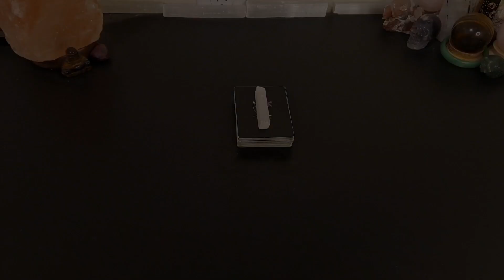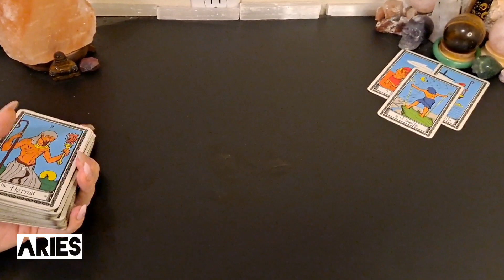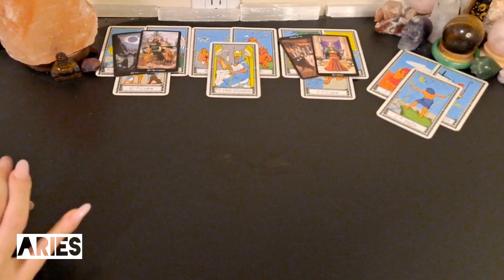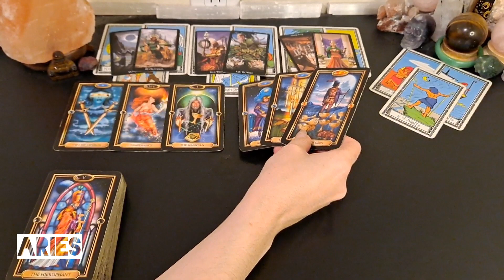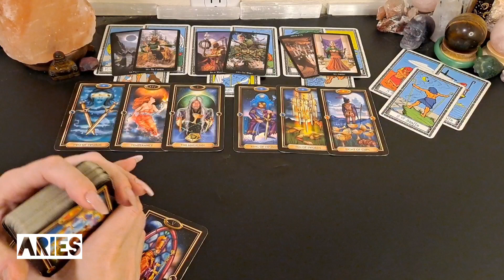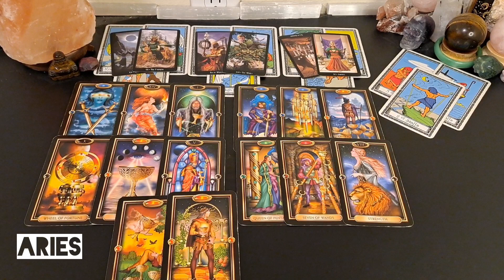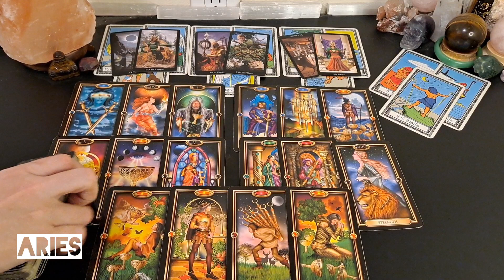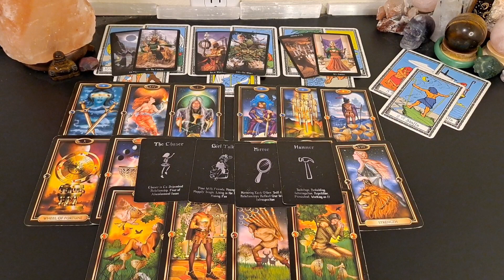♈️ Aries | They love you but want to get even after you walked away